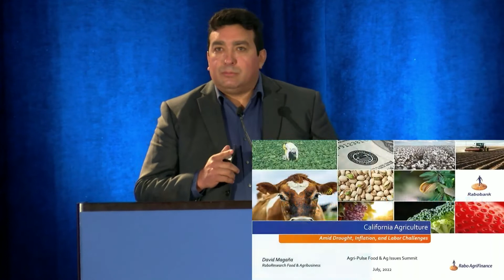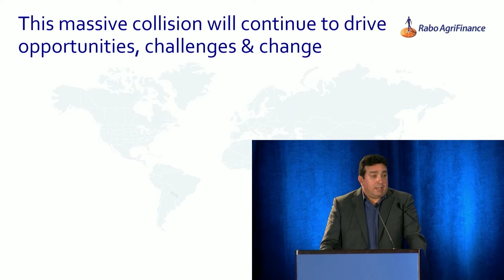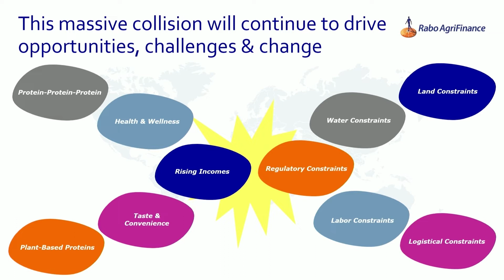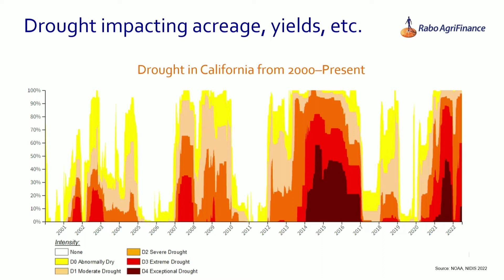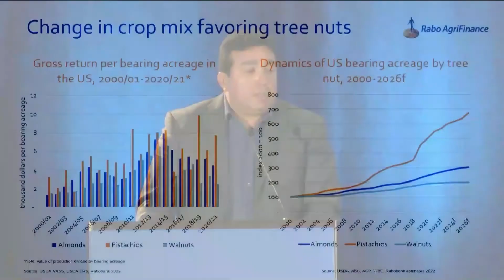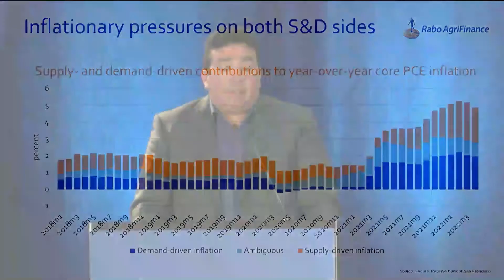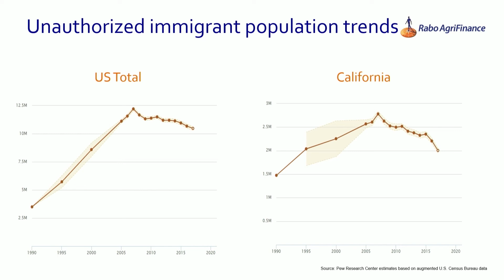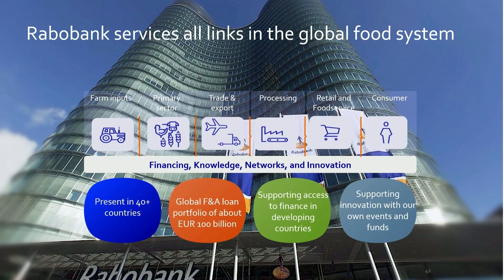2022 Agri-Pulse Food & Ag Issues Summit - David Magaña, Ph.D.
This year's theme of the 2022 Agri-Pulse Food & Ag Issues Summit was "Reinventing resiliency for California food and agriculture." The summit took place on July 11, 2022, at the Sheraton Grand Sacramento.

This session, "What's the Economic Impact of Another Year of Drought, Inflationary Pressures and Labor Challenges?" was moderated by Sara Wyant, founder and editor at Agri-Pulse Communications, Inc., and features David Magaña, Ph.D., senior analyst, RaboResearch Food & Agribusiness.